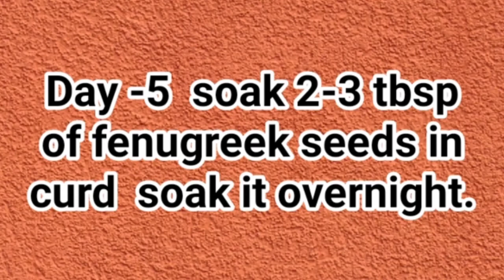Day -5 హెయిర్ ప్యాక్ కోసం ముందు రోజు రాత్రే ఇది తయారు చేసుకోవాలి